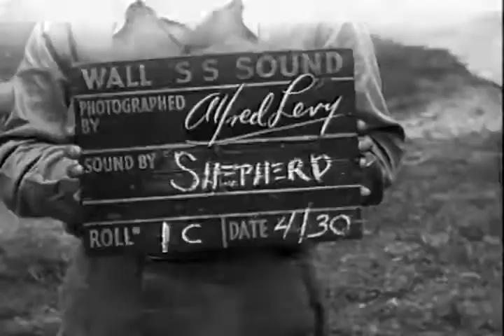Moss Hart and USO Troupe in Hawaii at the US Army Pacific Combat Training Center (April 30, 1945)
MOSS HART AND USO TROUPE IN HAWAII 30 Apr 45 Seq: USO troops including Moss Hart arrive at Jungle Training Center in sedan.The Post Commander greets the troupe. The members of the troupe in camouflaged clothing get into jeep and leave for course.VS, members of the troupe crossing rope and footbridges.CUs, USO troupe return by raft.VS, troupe watches flame thrower demonstration.NOTE: Included in the USO troupe are Misses Haila Stoddard, Paula Tremanand, Janet Fox. )